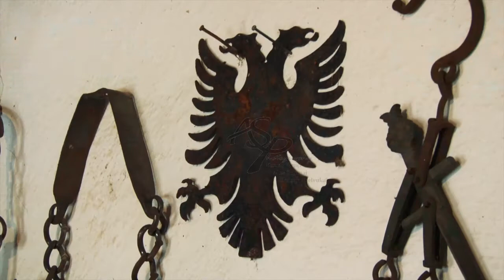Plava dhe Gucia - Alpet Shqiptare 3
Spot publicitar, i cili promovon vlerat turistike te Plaves dhe Gucise. Ftojme vizitoret qe t'i vizitojne dhe shijojne nga afer bukurite e trojeve shqiptare rreze Bjeshkeve te Namuna